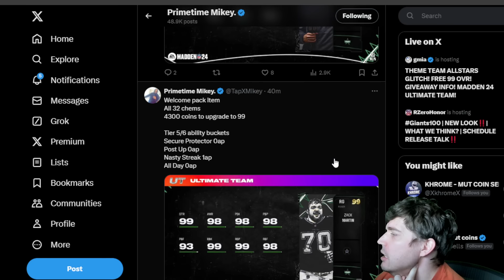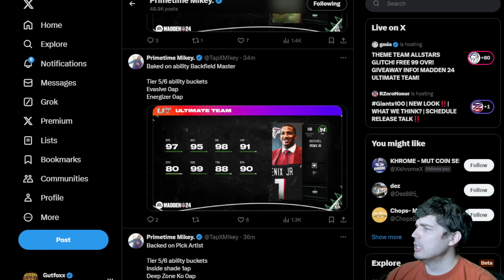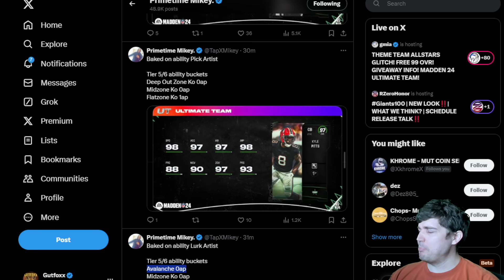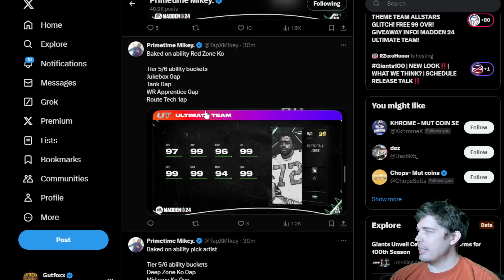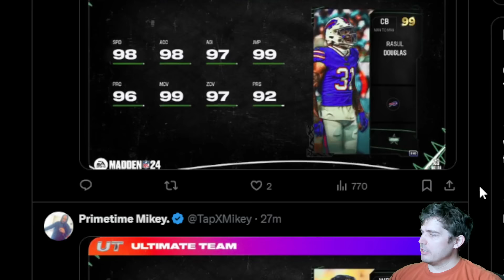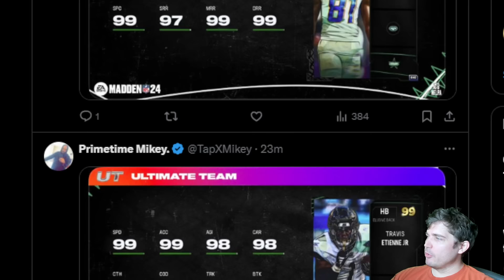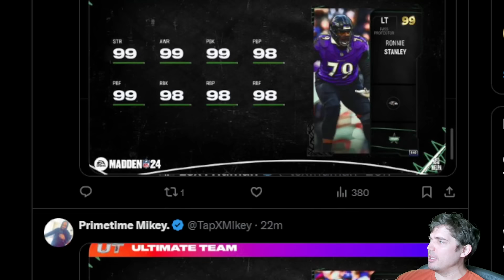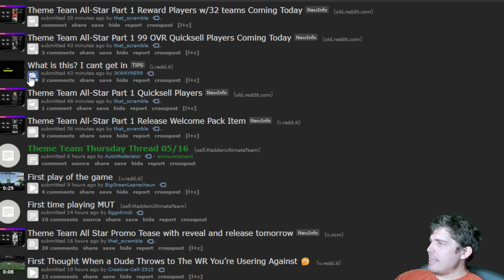This content is Absolutely Bonkers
Today we go through the Theme Team promo and see just everything they gave us that goes hard af.